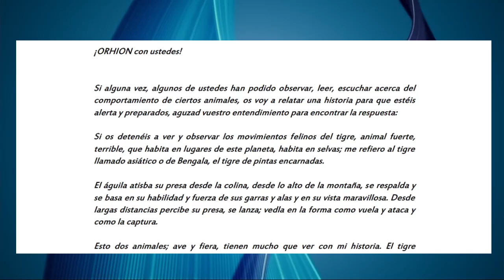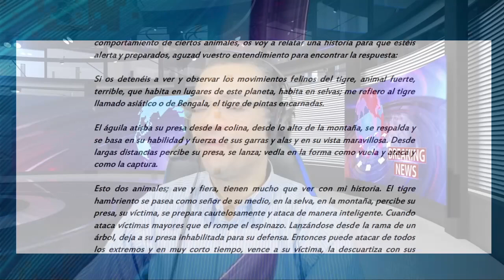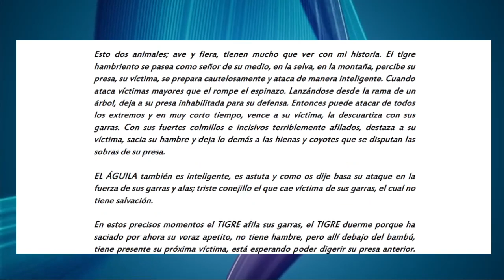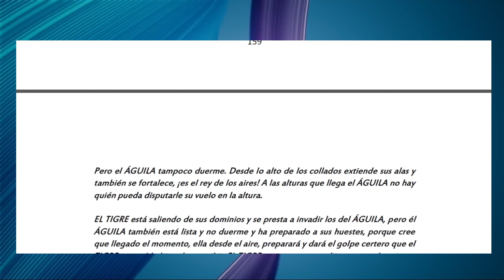El ÁGUILA vs El TIGRE.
La simbol ciencia del devenir puede ubicarnos en las razones y destino de un enfrentamiento entre dos grandes potencias mundiales.